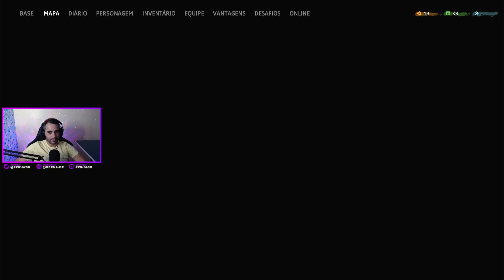PeruaBR jogando FarCry: New Dawn #9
Gameplay da Live ao vivo em Twitch.